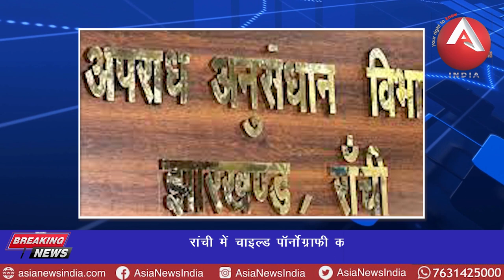anchorpoonam रांची में चाइल्ड पॉर्नोग्राफी का मामला